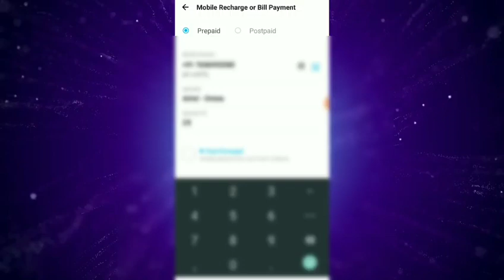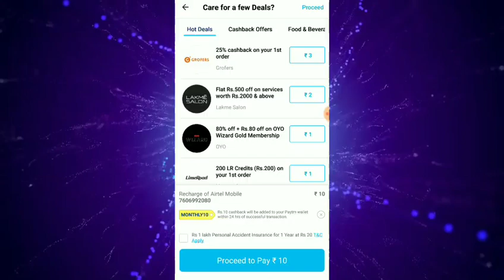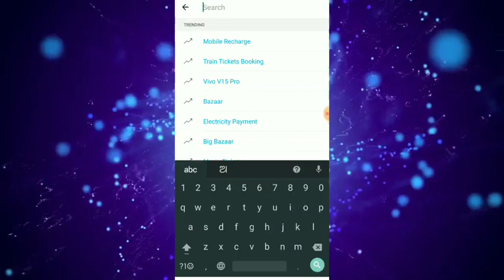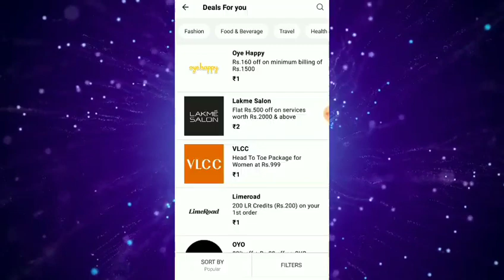Paytm ଦେବ 15 ଟଙ୍କା ପ୍ରତି ନମ୍ବରରେ || New Cashback offer from paytm (odia)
ଉପର ଭିଡ଼ିଓ ଦେଖ ସାଥୀ ସାଥୀ 50 ଟଙ୍କା ପାଅ 👆

In this video I'm saying you about two new Cashback Offers From Paytm I,e one is recharge offer and another is magic deals offer .

NOTE : All content used is copyright to Godisha, Use or commercial display or editing of the content without proper authorization is not allowed ...